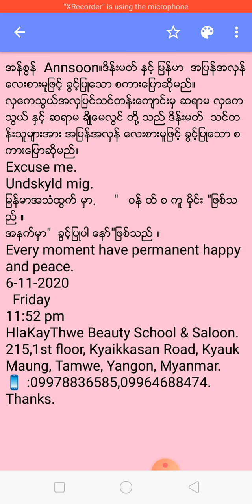အန္စြန္ Annsoon။ဒိန္းမတ္ ႏွင့္ ျမန္မာ အျပန္အလွန္ ေလးစားမူျဖင့္ ခြင့္ျပဳေသာ စကားေျပာဆိုမည္။လွေကသြယ္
အန္စြန္  Annsoon။ဒိန္းမတ္ ႏွင့္ ျမန္မာ  အျပန္အလွန္ ေလးစားမူျဖင့္ ခြင့္ျပဳေသာ စကားေျပာဆိုမည္။
လွေကသြယ္အလွျပင္သင္တန္းေက်ာင္းမွ ဆရာမ လွေကသြယ္ ႏွင့္ ဆရာမ ခ်ိဳေမလြင္ တို႔ သည္ ဒိန္းမတ္  သင္တန္းသူမ်ားအား အျပန္အလွန္ ေလးစားမူျဖင့္ ခြင့္ျပဳေသာ စကားေျပာဆိုမည္။
Excuse me.
Undskyld mig.
ျမန္မာအသံထြက္ မွာ.     "   ဝန္ ထ္ စ ကူ မွုိင္း "ျဖစ္သည္ ။
အနက္မွာ"  ခြင့္ျပဳပါ ေနာ္"ျဖစ္သည္ ။
Every moment have permanent happy and peace.
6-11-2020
  Friday
11:52 pm
215,1st floor, Kyaikkasan Road, Kyauk Maung, Tamwe, Yangon, Myanmar.
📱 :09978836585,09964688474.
Thanks.